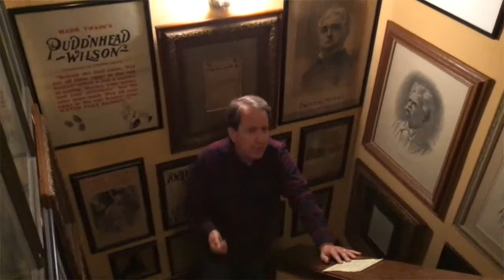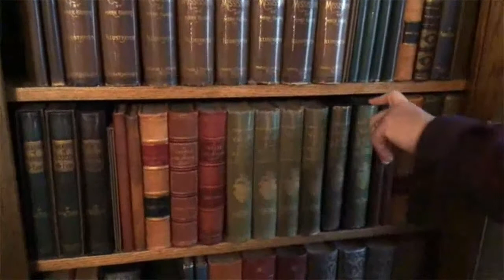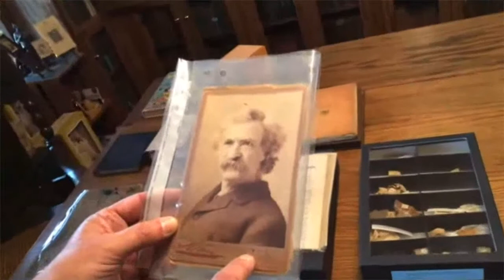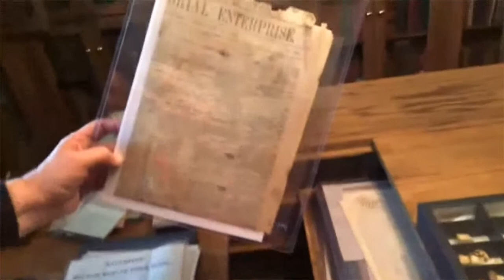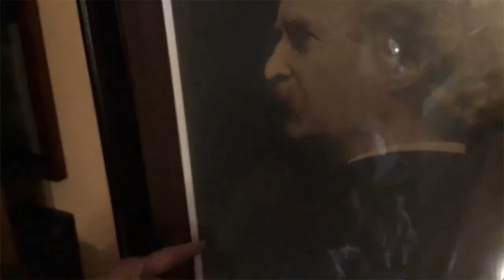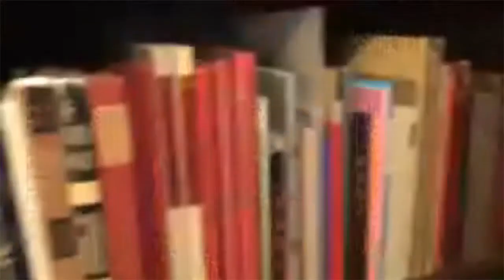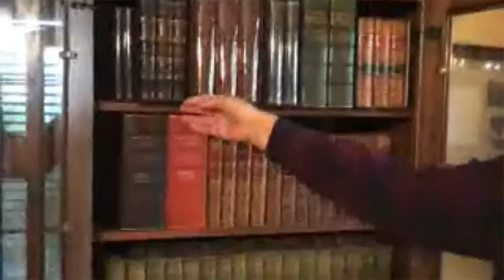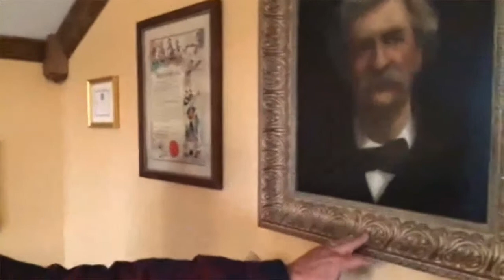The Trouble Begins with Kevin Mac Donnell & his Twainiana Collection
The Mark Twain House & Museum welcomes back Kevin Mac Donnell to the Trouble Begins lecture series.

Twain scholar and collector Kevin Mac Donnell has a collection of over 9,000 Twain-related objects. His book collection includes first editions of Twain’s writings, as well as books owned by Samuel Clemens and his family. Personal photographs and letters documenting the Clemenses’ lives are accompanied by personal artifacts such as a Chippendale desk, silverware, and opera glasses. Kevin’s collection has something to intrigue every Twainiac at heart.  Kevin will be showing us some highlights of his collection, sharing about how he cares for his collection, and talking about how his collection is used for research.

Kevin Mac Donnell is a leading Mark Twain scholar and collector of books and memorabilia who lives in Austin, Texas. Mac Donnell co-edited (with Alan Gribben) Mark Twain’s Rubaiyat (1983), contributed articles to the Mark Twain Encyclopedia (1993), co-edited (with R. Kent Rasmussen) Mark Twain and Youth (2016), and has reviewed over 50 books for the Mark Twain Forum. His discovery of the probable source of Mark Twain’s nom de plume went viral on Salon.com and The Huffington Post, and was cited as “research of note” by The Chronicle of Higher Education. He was chosen as a Mark Twain Legacy Scholar by the Mark Twain Journal in 2016. His collection of more than 9,000 Mark Twain items–first editions, archives, manuscripts, and artifacts—is the largest in private hands, and is frequently shared with other scholars and museums.

The Trouble Begins lecture series is made possible by support from The Center for Mark Twain Studies at Elmira College, Elmira, New York.

This The Trouble Begins program was originally recorded on May 19, 2021 using the Crowdcast platform.